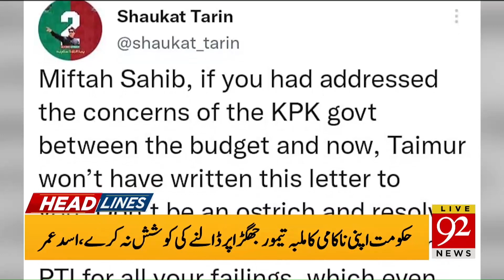Imran Khan leading from the front! | 03:00 PM | Headlines | 27 August 2022 | 92NewsHD